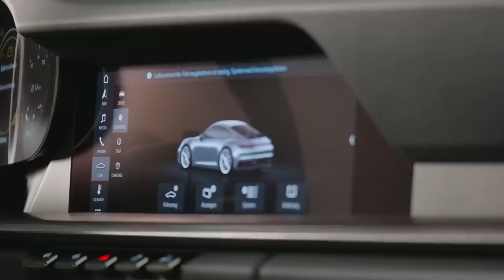Should Porsche Make A Hybrid 911? : FTLOC 18 - Carfection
Henry and Drew discuss whether or not a hybrid Porsche 911 would be a good thing as well as everything else interesting that's been going on in the world of cars.